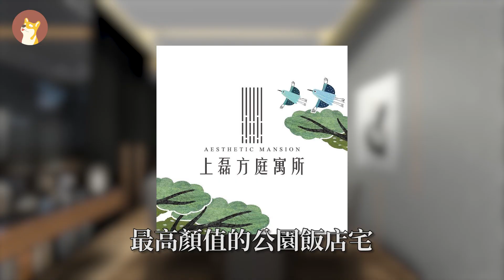【新竹房市焦點】熱銷新案資訊懶人包！首購換屋還是投資置產必看｜透天｜大樓｜住週TV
【本集報導建案資訊】
🧭你的中立第三方購屋指南